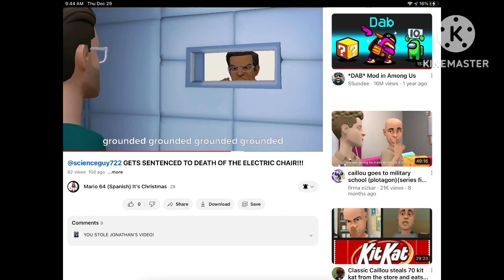@Mario64Spanish. exposed for stealing @JonathanIsTheCoolestTeenager’s Video